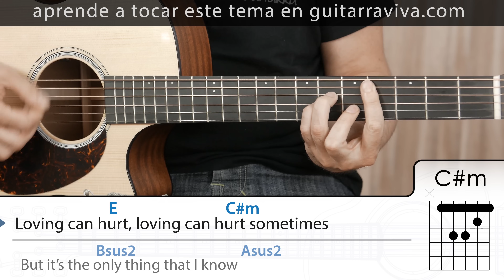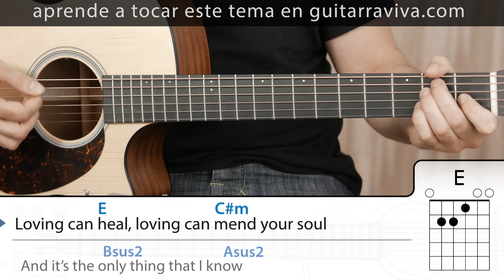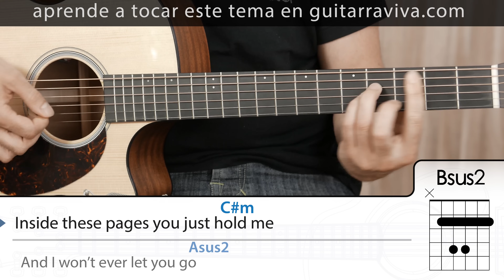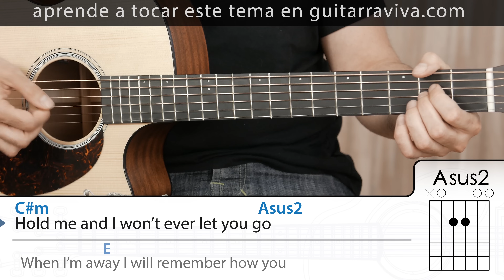Como tocar Photograph en guitarra ACORDES